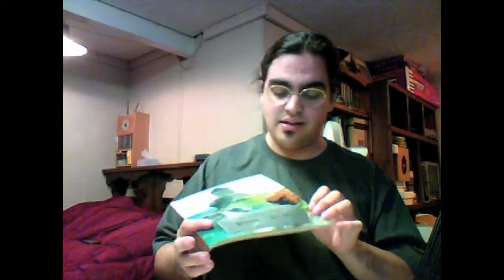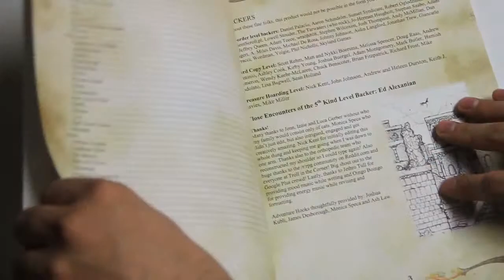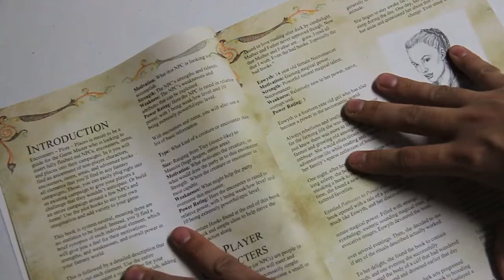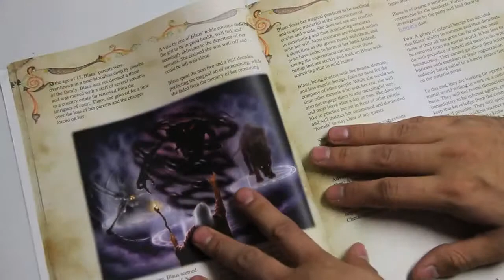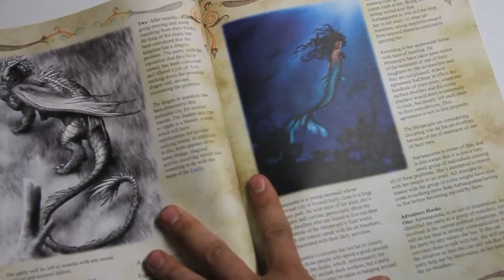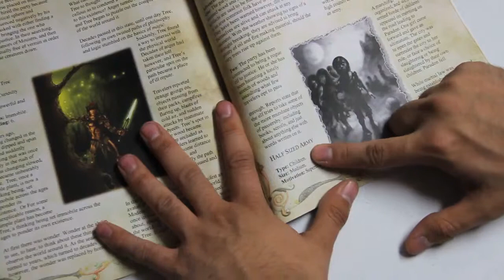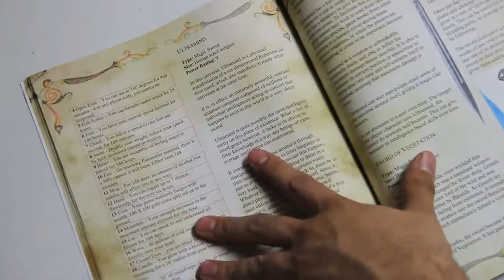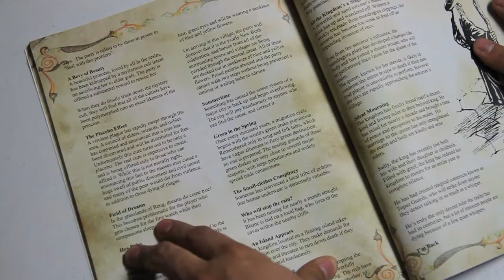Encounters Plots Places Flipthrough/Review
Flipping through and reviewing Encounters ~ Plots ~ Places by Troll in the Corner.

This book contains system neutral ideas for a fantasy role playing game campaign.